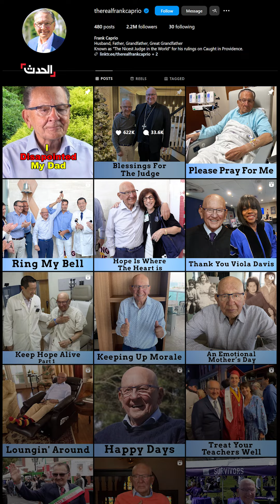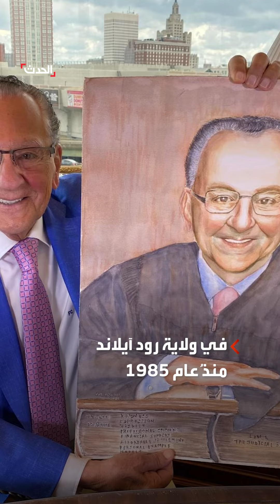"القاضي الرحيم" يهزم مرض سرطان البنكرياس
"القاضي الرحيم" الأميركي فرانك_كابريو يشفى من مرض سرطان البنكرياس

لمعرفة أحدث المستجدات.. عبر البث المباشر من هنا ⤵
وبإمكانكم متابعة الحدث على منصات التواصل